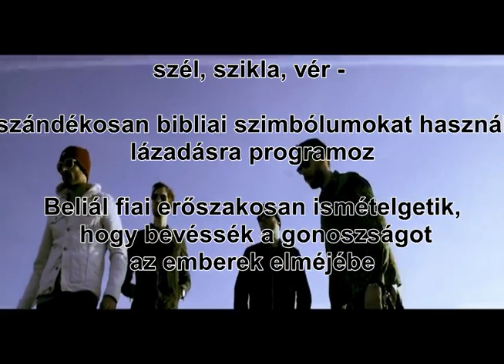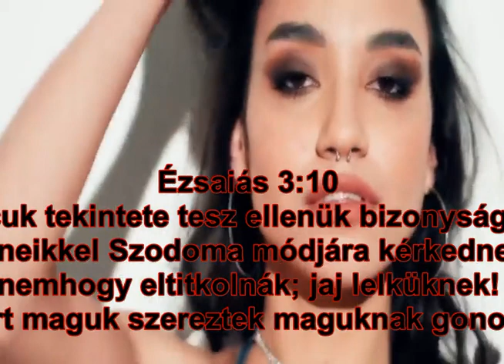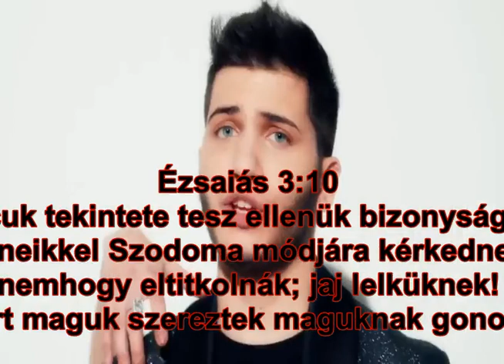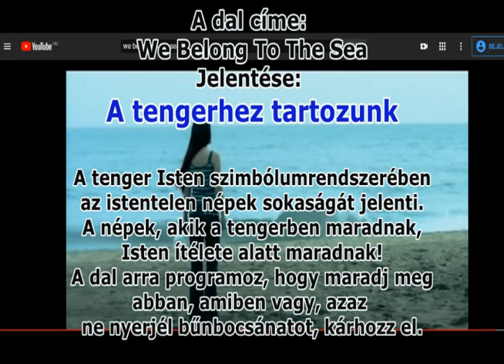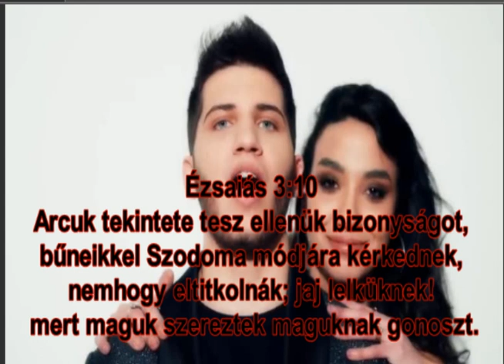TV, rádió, internet - ennek az igazságtalan világnak az erkölcszelenségét sugárzó médiumai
2 Péter 2:6 És [ha] Szodoma és Gomora városait elhamvasztotta, végromlásra kárhoztatta, például tévén azokra nézve, akik istentelenkedni fognak;
  7 És [ha] megszabadította az igaz Lótot, aki az istenteleneknek fajtalanságban való forgolódása miatt elfáradt;
  8 (Mert amaz igaz, azok között lakván, a gonosz cselekedeteket látva és hallva, napról - napra gyötri vala az ő igaz lelkét):
  9 Meg tudja szabadítani az Úr a kegyeseket a kísértésekből, a gonoszokat pedig az ítélet napjára büntetésre fenntartani.